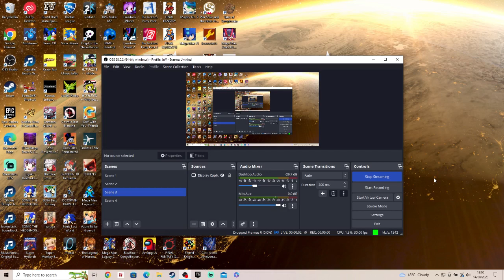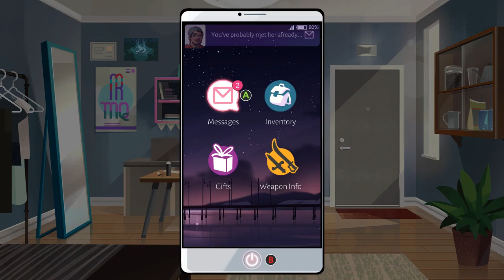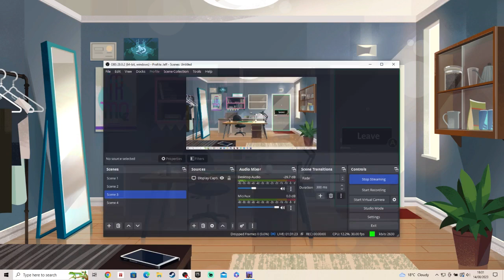Boyfriend Dungeon (Part 2)